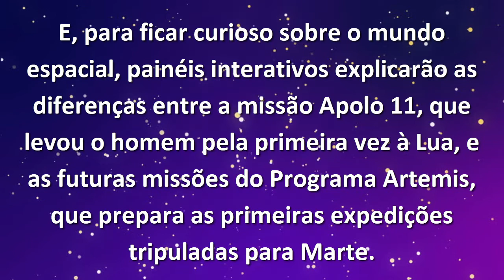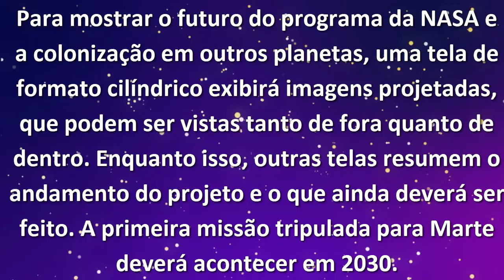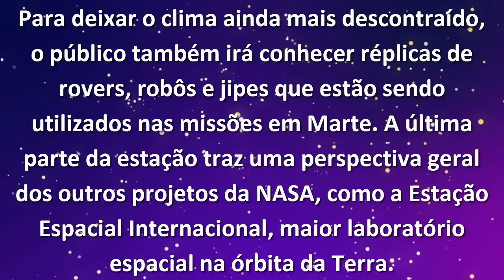Exposição Futuro Espacial